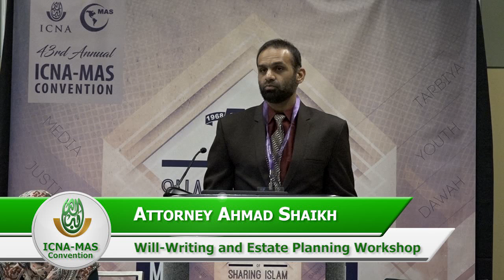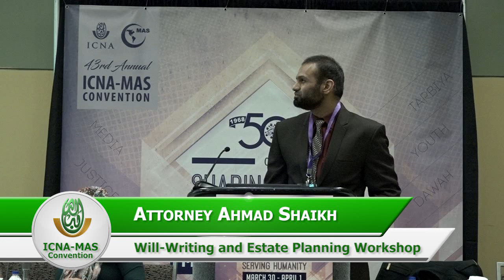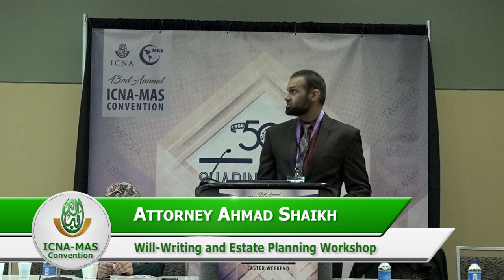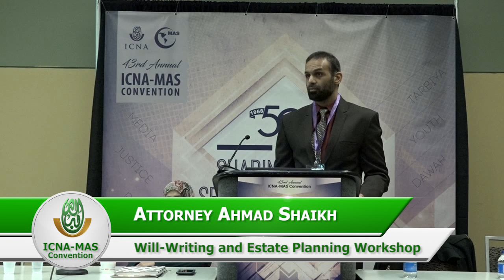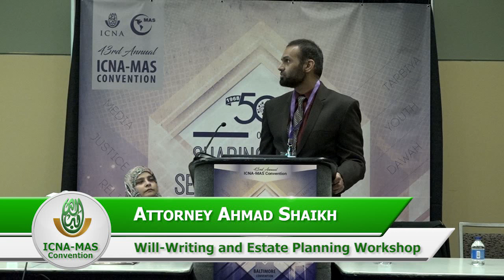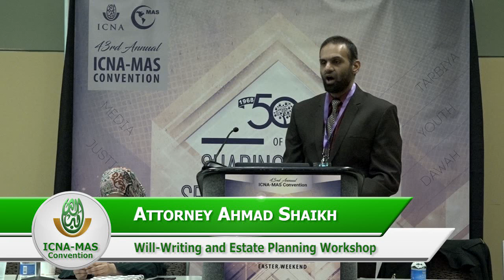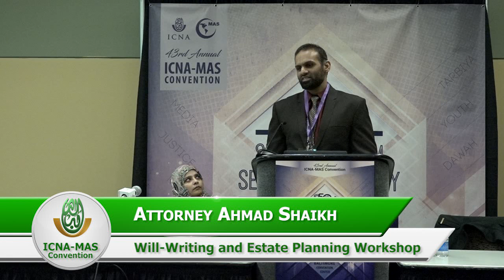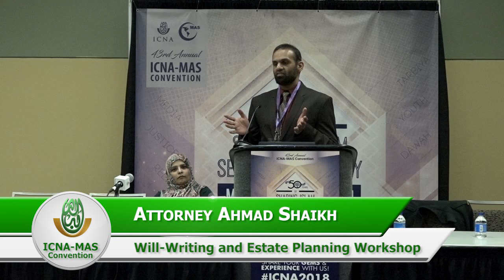Will-Writing and Estate Planning Workshop by Attorney Ahmad Shaikh | ICNA-MAS Convention 2018